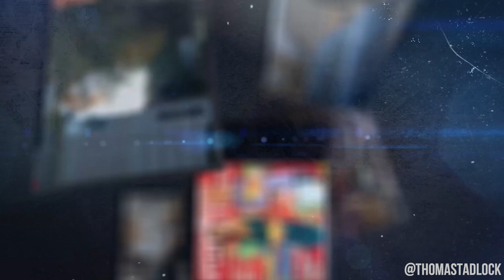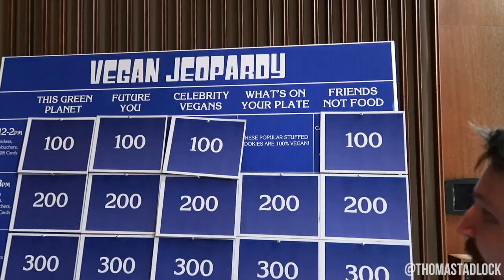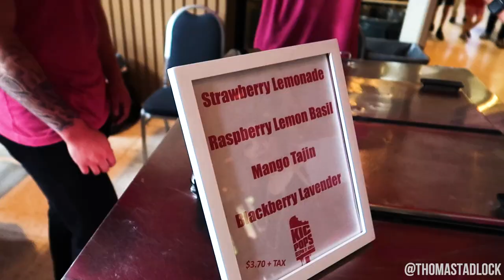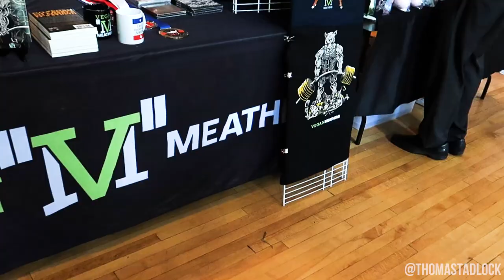Rice University Vegfest | DAILYSHRED VLOG #45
Thomas Tadlock is a celebrity trainer, patent holder, and #1 Best-Selling author of the book Miracle Metabolism. He has been recognized as one of the top 5 trainers in the USA, with his first personal training company, winning the "Best of Award" 7 years in a row, and his second company becoming the largest indoor fitness boot camp in Orange County California. He was MTV's 2003 Hottest Body, and is currently the host of the the Vegan Body Revolution show. He has successfully led trainings for thousands of individuals, organizations and entrepreneurs nation-wide, including professional recording artists, models, and entrepreneurs. He is a master trainer for 3 different fitness companies and has been featured on multiple fitness DVDs. He has also been sought after and has worked with top personal trainers of celebrities like Britney Spears, Oprah, and professional sports teams like the Los Angeles Angels of Anaheim to name a few. He holds a master's degree in Exercise Science & Health Promotion and 8 national fitness and health certifications. He is an internationally recognized trainer educator and has authored the weight loss programs for the fitness equipment company behind the hit TV show, "The Biggest Loser."